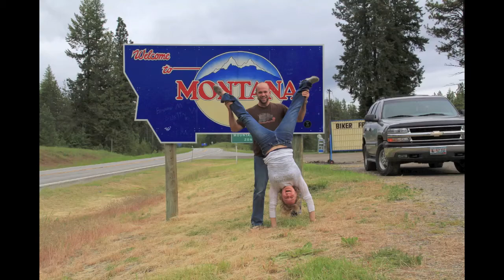Kate Northrup freestyle rap about bears